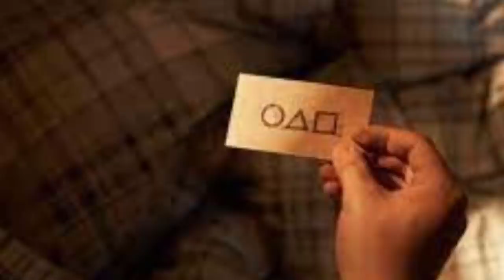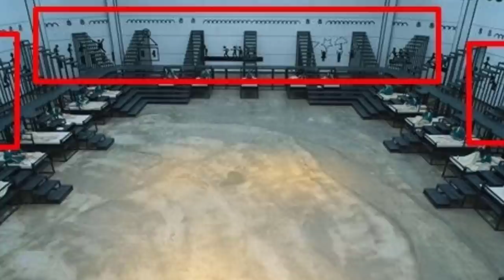How to Survive The Squid Games